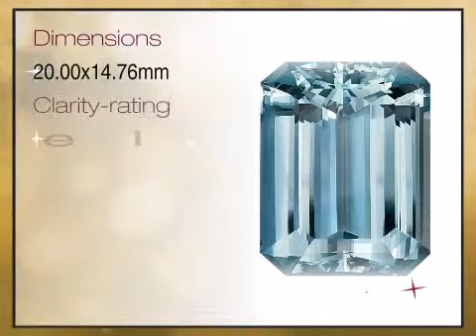Unusually Large Unheated Fine Aquamarine Natural Gemstone Great Find! Octagon Cut, 20.72 carats, - a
This Unusually Large Unheated Fine Aquamarine Natural Gemstone Great Find! Octagon Cut, 20.72 carats, is brought you - The Trusted Gemstone Experts Since 1984.